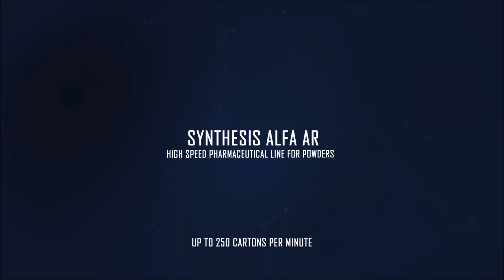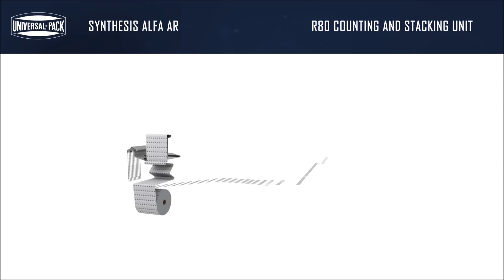Synthesis Alfa AR - High speed pharmaceutical packaging line for stick-packs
Complete automatic stick-pack line for powders and non free flowing pharmaceutical products.

The main feature of this project is the output: up to 250 cartons per minute